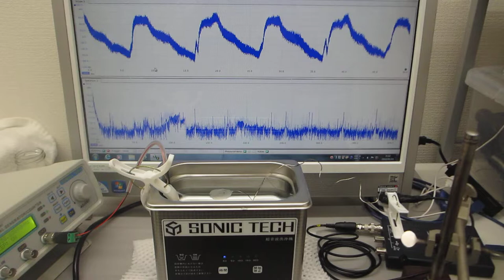超音波の‹解析・実験・評価›システムによる、超音波洗浄器（４２ｋＨｚ ３５Ｗ）の制御実験